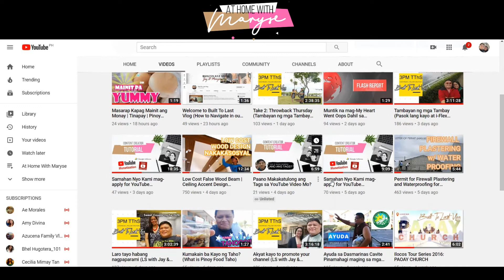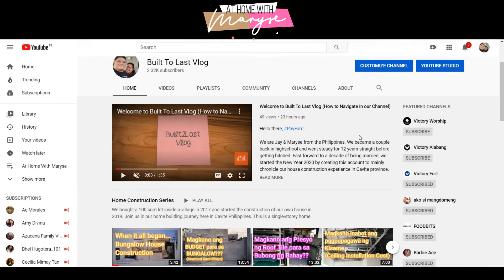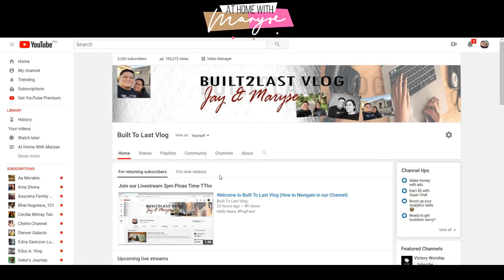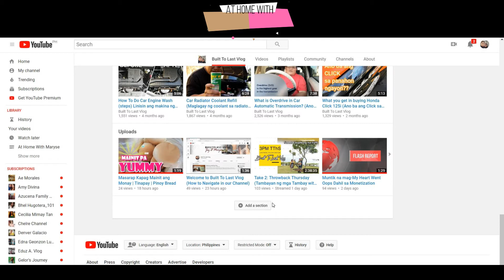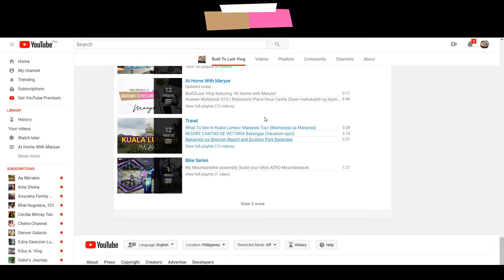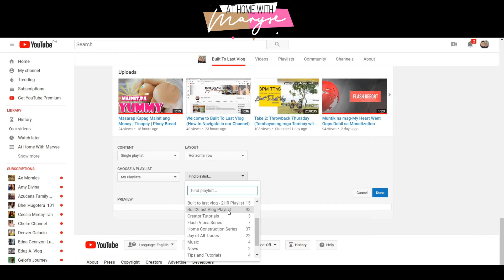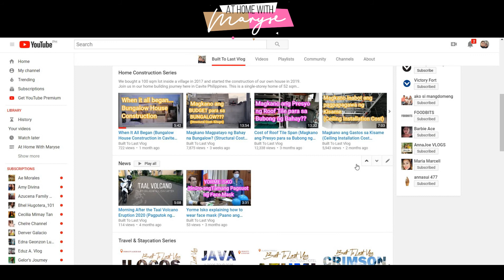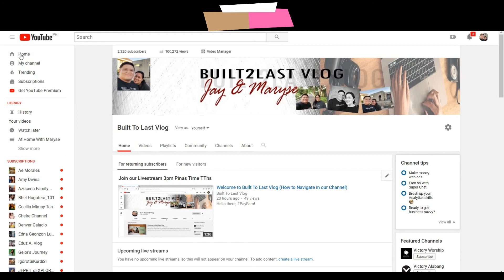Paano Ayusin ang Homepage ng inyong YT Channel | Tagalog Tutorial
Welcome to Built2LastVlog channel!

~ FB: Built To Last Vlog (let's chat!)

But inappropriate and harsh comments will be deleted as we wish to keep this space as a positive venue for all.

Ate Maryse is a seasoned IT professional who has worked in the Software industry for the last 16 years. She enjoys chocolates and desserts. A self-confessed homebody but very witty and passionate in her projects.